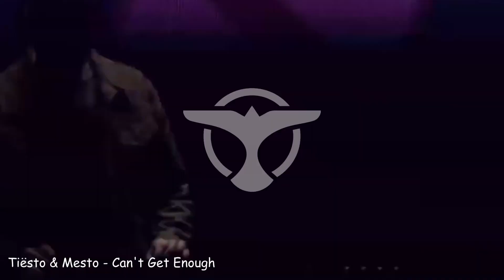Tiësto Ultra 2019 Drops Only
🔥SHARE THE VIDEO WITH YOUR FRIENDS! LET'S EXPAND THE ELECTRONIC MUSIC!⚡